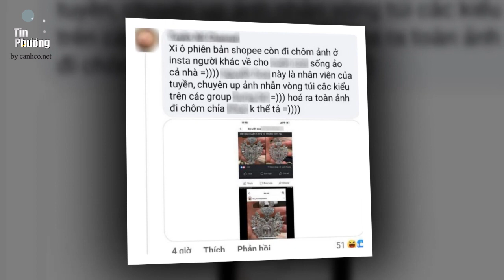🔥 Bà trùm Đại Nam bất ngờ BỊ TỐ đeo DÂY CHUYỀN KIM CƯƠNG FAKE, còn “chôm” ảnh của người ta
Nhắc đến "bà trùm" Đại Nam - Nguyễn Phương Hằng, netizen làm sao có thể bỏ qua BST kim cương viên nào viên nấy to như "hột mít" thường xuyên được bà cho lên sóng cơ chứ. Thậm chí, nhiều người thay vì tập trung nghe nữ CEO đàm đạo chuyện này chuyện kia thì chỉ chăm chăm soi xem hôm nay bà chủ Đại Nam sẽ mang nhẫn đính hột xoàn nào, sẽ đeo dây chuyền trông hoành tráng ra sao.

Trong lần xuất hiện gần nhất, bà Phương Hằng tiếp tục giữ phong độ khi trình làng một mẫu trang sức mới với thiết kế lạ mắt. Và đương nhiên, sợi dây chuyền cũng được đính full kim cương.
Khác biệt là mới đây, chính sợi dây chuyền này lại trở thành chủ đề gây bàn tán xôn xao khi nhiều người cho rằng bà chủ Đại Nam đang xài hàng fake, thậm chí là còn "mượn" ảnh của người khác không xin phép. Thông tin này khiến không ít người cảm thấy hoang mang vì với khối tài sản khổng lồ mình sở hữu lại sẵn có đam mê với kim cương, chuyện nữ CEO dùng hàng nhái xem chừng hơi khó tin.